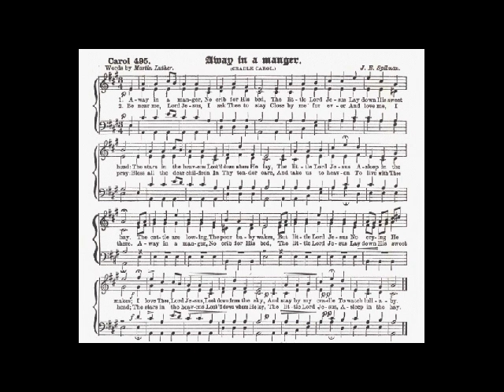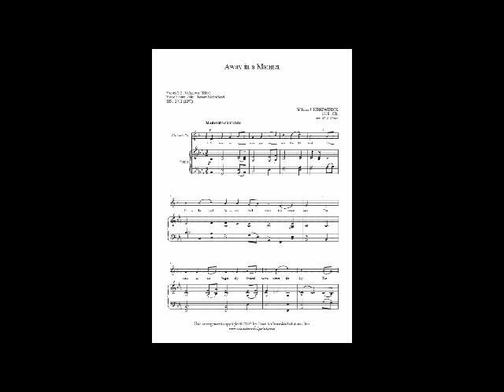Away In A Manger.wmv